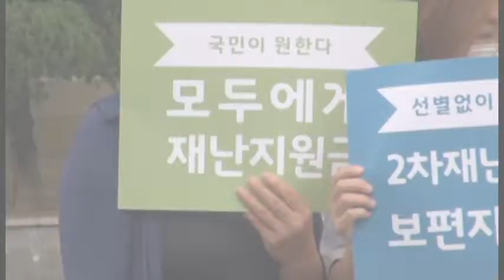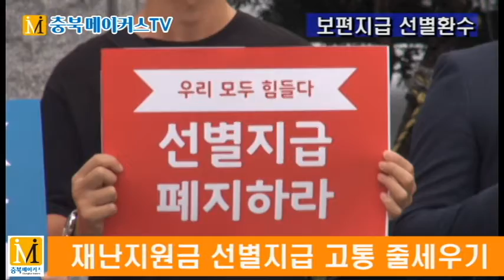[cbMTV]정부 2차 재난지원금 선별지급 ‘고통 줄세우기’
기본소득충북정치행동, 보편지급·선별적 환수가 답
정부 1차 보편지급 지역경제 활성화사례 따라야…
선별 지급은 자칫 건물주 통장만 불려 줄 수 있어
이시종 충북지사, 도민 생계위기 책임 외면 말아야

[충북메이커스TV 경철수 기자]진보정당 6곳이 참여하는 기본소득충북정치행동(공동대표 송상호)과 충북참여자치시민연대(공동대표 김배철)는 16일 오전 도청 서문앞에서 기자회견을 열고 정부의 선별적 2차 재난지원금 지급계획이 매우 더뎌 '고통의 줄 세우기'가 될 것이라며 빠른 보편적 지급과 선별환수란 1차 재난지원금 지급사례의 교훈을 외면하지 말아야 한다고 지적했다.
이들은 당정이 재정건전성을 걱정한다면 선별지급에 필요한 행정력을 보편지급과 선별환수로 돌려 ‘즉각적인 위기의 극복’과 ‘소득재분배’란 두 마리의 토끼를 잡아야 한다고 제언했다.
이들은 보편적 지급은 지역경제 활성화와 자영업자의 매출을 늘려줄 수 있지만 선별지급은 자칫 건물주의 통장만 불려 줄 것이라고 우려했다.
충북도는 지난 3월 30일 충북도의회가 중위소득 50%에게 40만~60만원을 지급하기로 했던 '충북형 긴급재난 생활비'를 정부와 중복지원 할 수 없다며 철회했던 전례를 지적하며 이시종 충북지사는 코로나 생계위기 속에서 도민을 책임지는 자세를 보이리고 촉구했다.
이들은 충북형 긴급재난 생활비 1055억원은 도민 1인당 10만원 이상을 지급할 수 있는 충분한 재정여력을 방증한다고 강조했다.